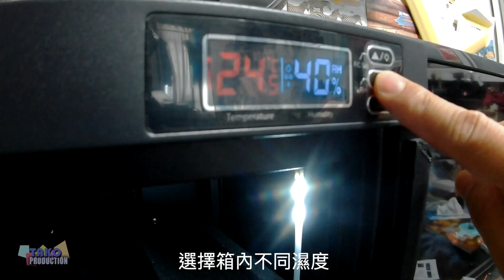淘寶開箱50升電子防潮箱_相機及電子產品防霉除濕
$354(貨品)+$90(運費)=人民幣$444(總算平過香港買)